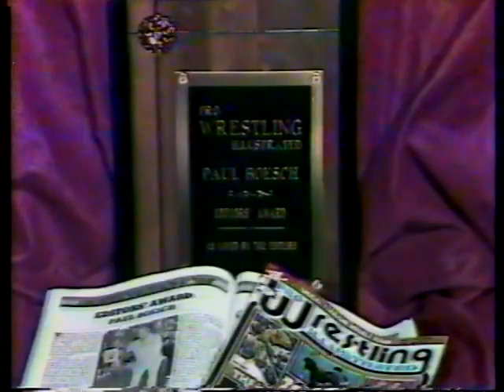TSN Pro Wrestling Plus | Jan 1988